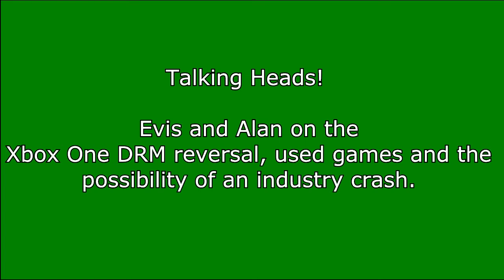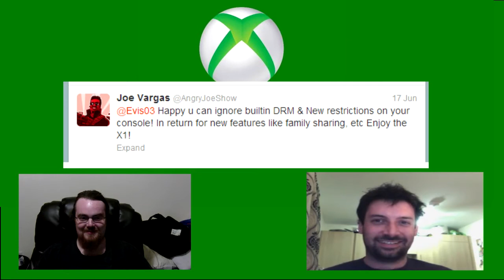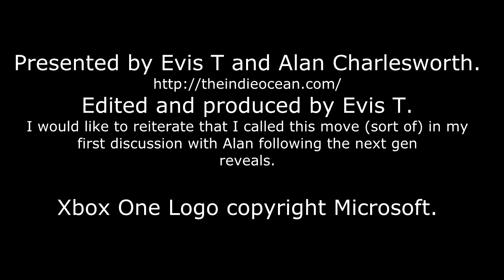Talking Heads! Evis and Alan on the Xbox One DRM 180, used games, and a crash?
Alan of the Indie Ocean and I discuss Microsoft's reversal of the Xbox One DRM policies, the campaign of support and opposition to it, the impacts of used games, and the possibility of an industry crash in the future.